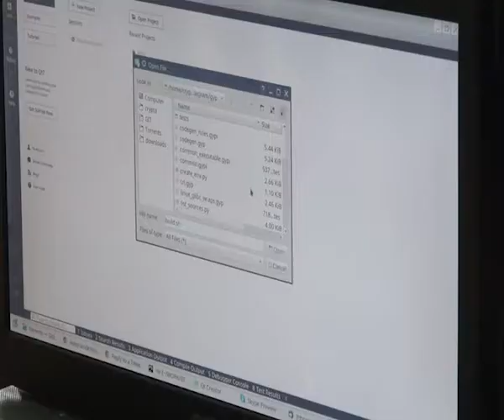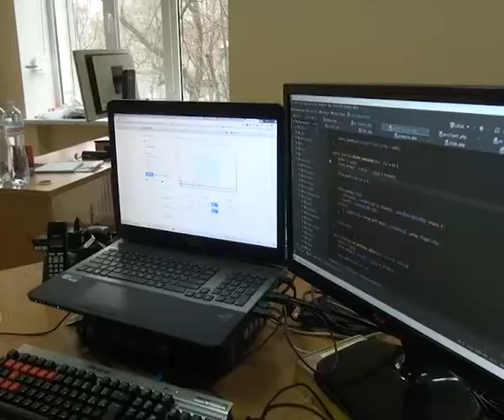ІТ-розробник із Канади переїхав у Херсон і успішно впроваджує електронний документообіг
Невеличкий офіс у центрі міста, на столі робочий безлад, а вся його увага прикута до комп’ютера. ІТ-розробник із Канади Алексан Кульбашьян більше трьох років тому переїхав у Херсон. В той час як українські стартапери та програмісти шукають кращої долі за кордоном, іноземець повірив у провінційне українське містечко і почав розвивати свій бізнес тут.